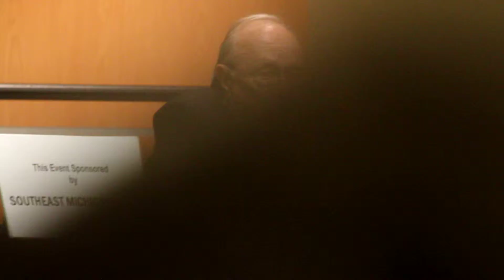Part 10 of 14. Theodore "Dutch" VanKirk, Navigator, The Enola Gay. A talk given July 2, 2010.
"Dutch" VanKirk, Navigator, The Enola Gay, talks about Bombing Hiroshima and Nagasaki, Silverplate B29s, Atom Bombs, Fat Man, Little Boy, Paul Tibbits, the Army Air Corps, Hiroshima, and War.